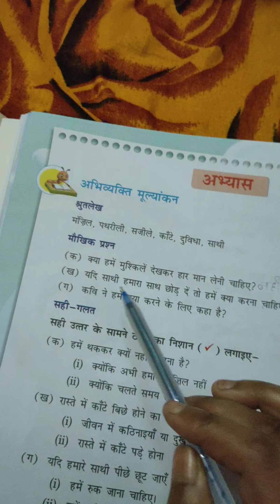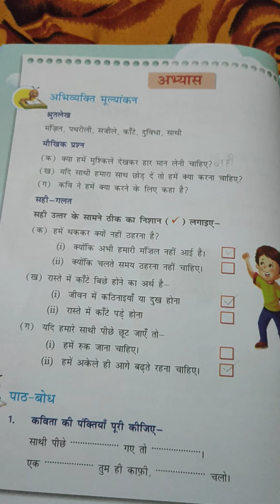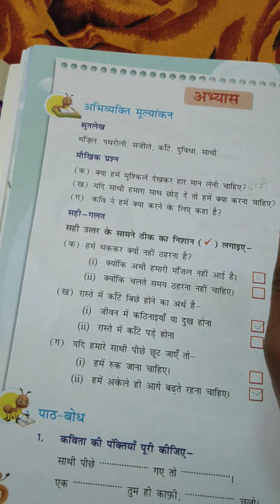Class-3 Hindi ,(27.04.2020)